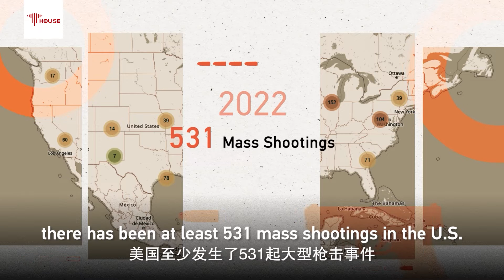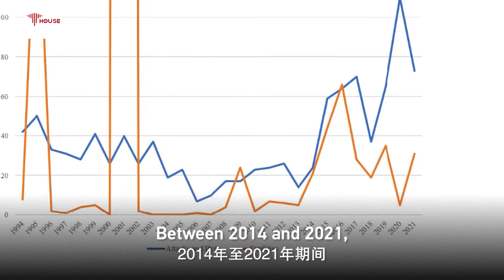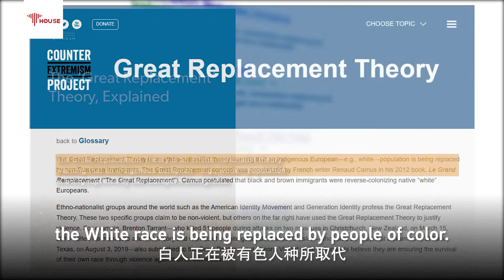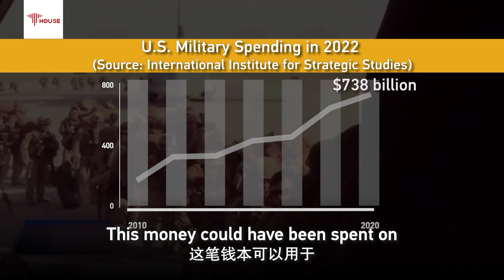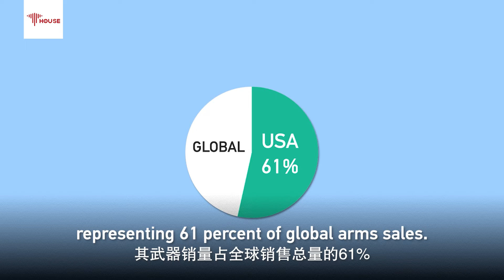Pushed to extremes: Domestic terrorism sweeps the U.S.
Domestic terrorism now sweeps the U.S. Endless overseas waronterror has backfired and created a hot bed for far-right terrorism at home, and the U.S. MICs are profiteering from the domestic terrorism by expanding into another market.